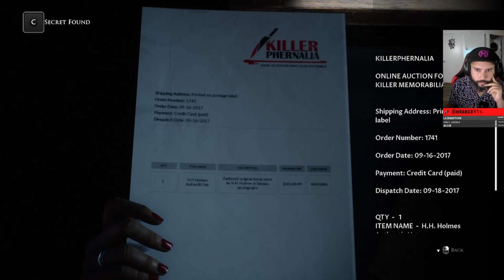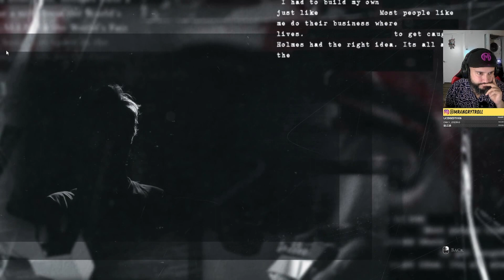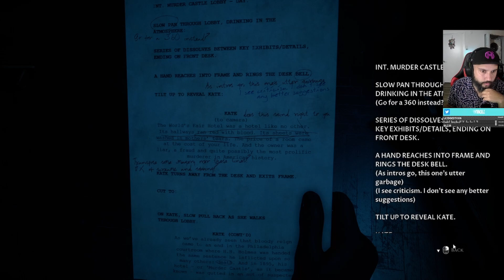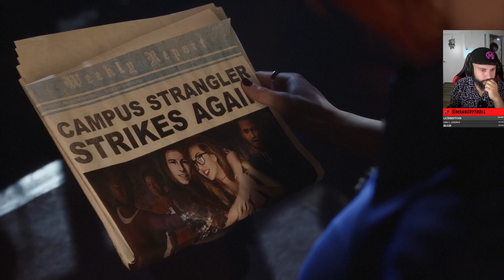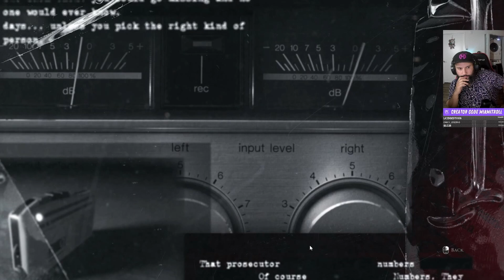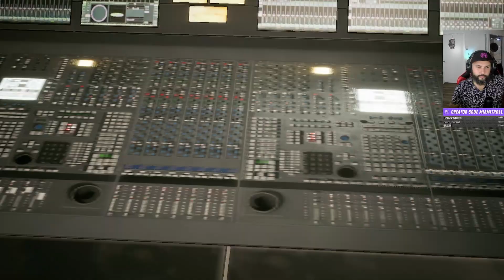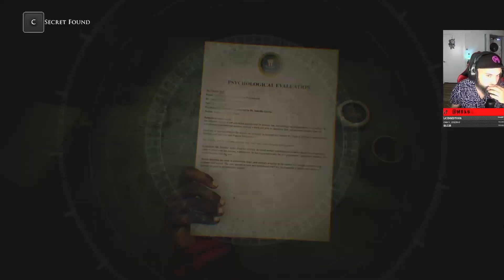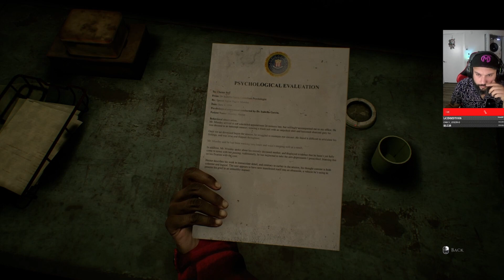DARK PICTURES: THE DEVIL IN ME | PART 2 PLAYTHROUGH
Support Your Favorite Troll on The Epic Game Store. Use Creator Code MIAMITROLL at the Epic Store & on Fortnite.

🎨: Video and Thumbnails were made with Canva. Try it Today